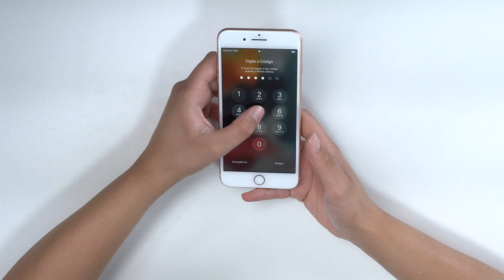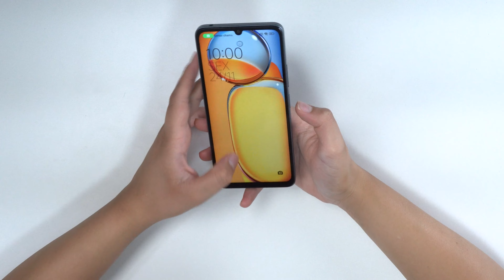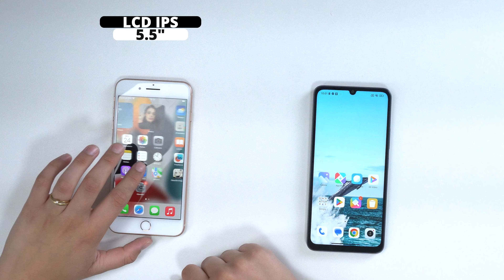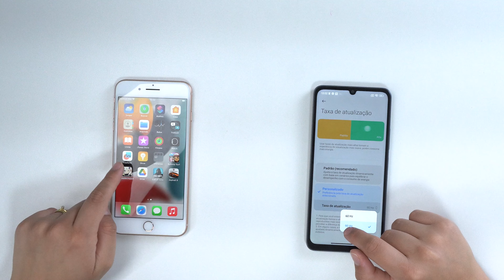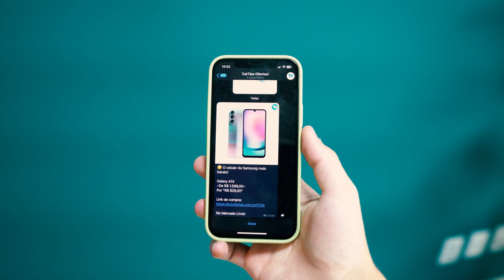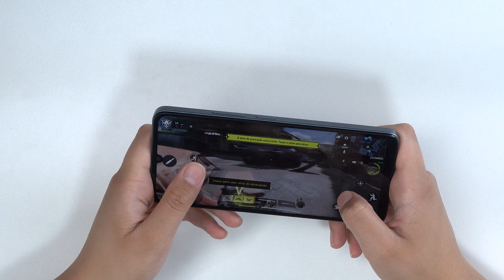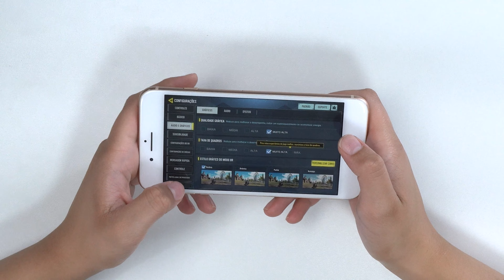Redmi 13C vs iPhone 8 PLUS Qual é a MELHOR OPÇÃO?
Capinha e película

Outras CORES